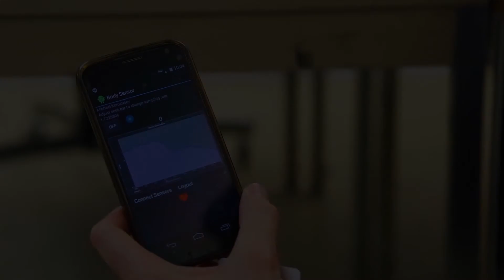SERC: Next Generation Wireless Internet Applications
Dr. Jie Wu, Director of SERC's Center for Networked Computing, explains how his research will impact the future of wireless network computing and its effect on devices used in daily life.